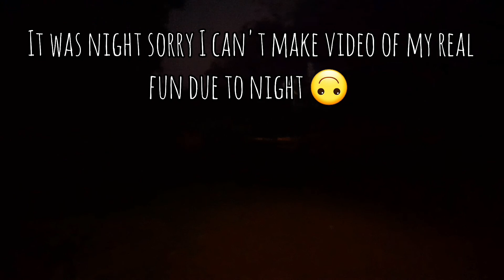vlogs thande thande pani me maza hi aa gaya || Waterfall trip || Pkjvlogs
hello guys this is part 3 of trip to Amarkantak
and last part of trip

new vlog will come soon